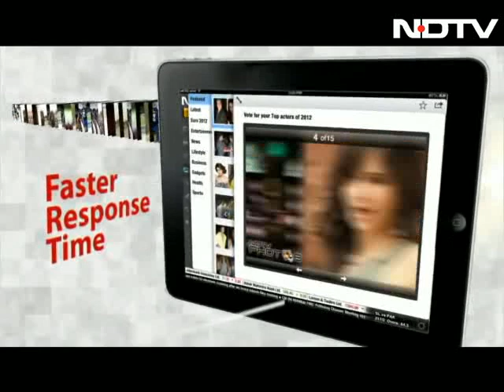Yamuna Expressway a very challenging project: Manoj Gaur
The 165-km long Yamuna Expressway connecting Greater Noida with Agra was inaugurated today by Uttar Pradesh Chief Minister Akhilesh Yadav in Lucknow. NDTV's Ashutosh Sharma caught up with Manoj Gaur, Vice Chairman, Jaypee Group to talk on about the Expressway and its journey.